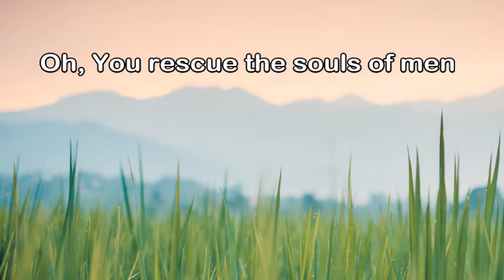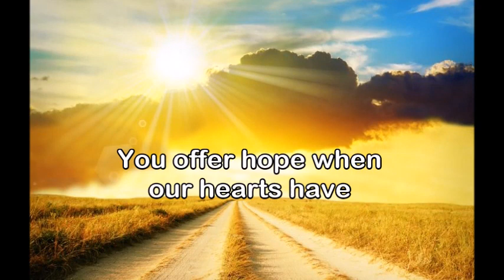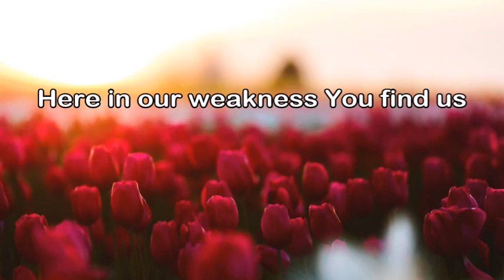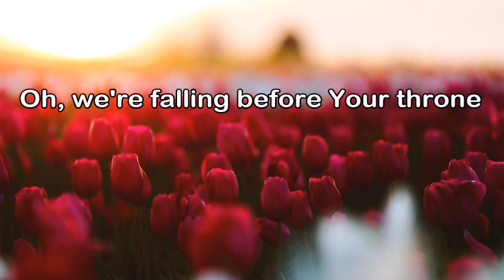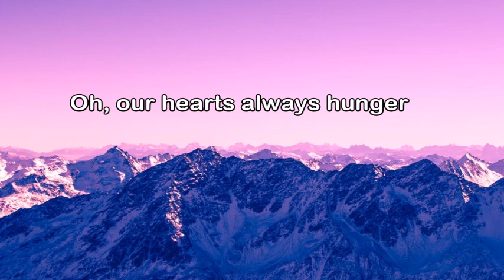Wonderful, Merciful Savior w/lyrics - By Anthony Evans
We have a Wonderful, Merciful Savior : Jesus-Christ.

Sung by Anthony Evans
Composed by Eric Wyse & Dawn Rodgers